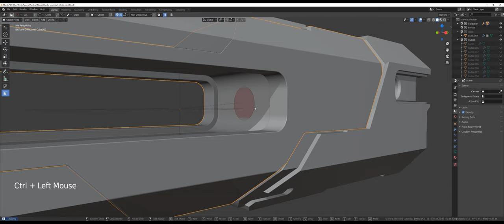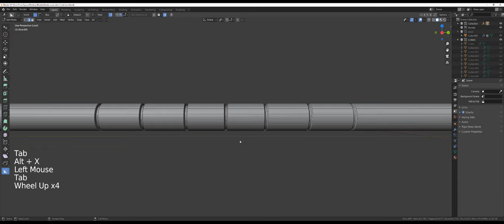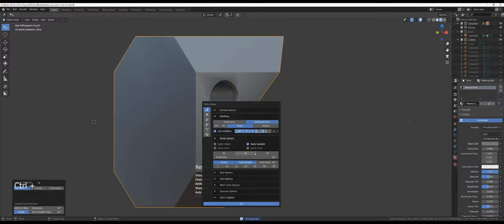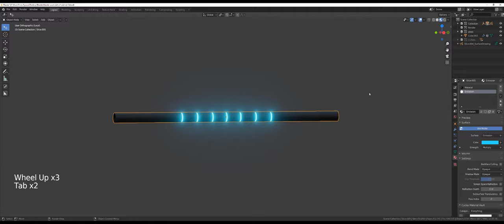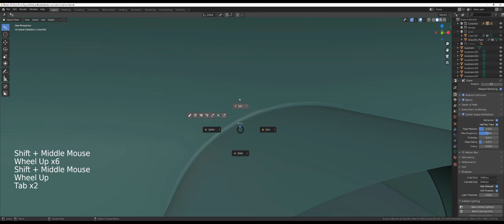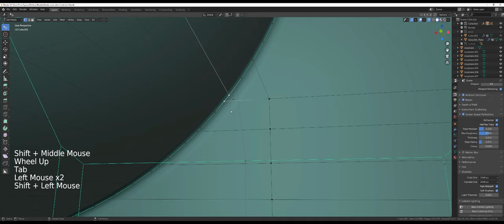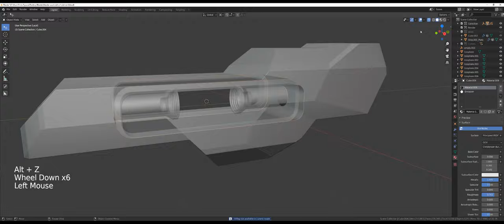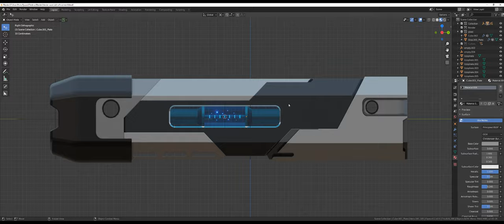HARD SURFACE modelling TUTORIAL for Blender 2 8 with addons - small scifi container PART 2